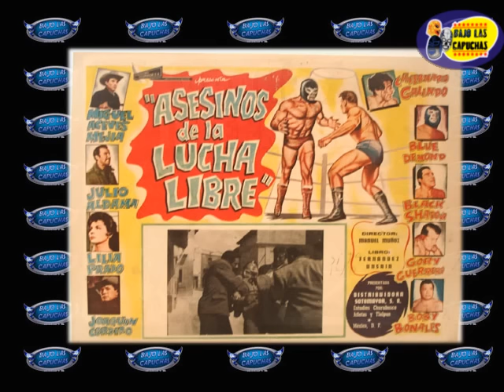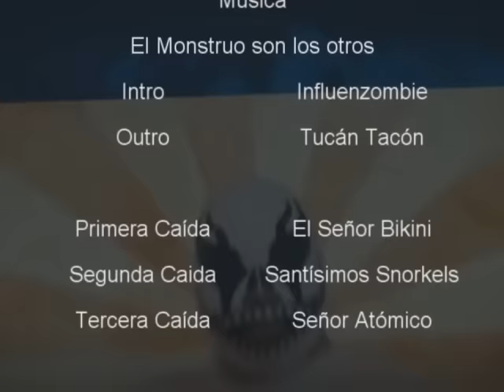La super entrevista al Hijo de Lizmark; además Oscar Álvarez nos habla de la nueva empresa OCR.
Escucha todos los podcast en bajolascapuchas.blogspot.mx
El Monstruo son los otros